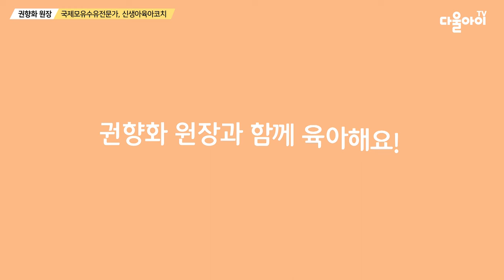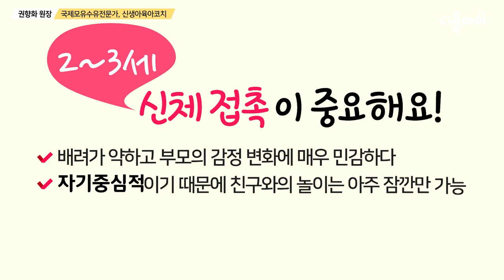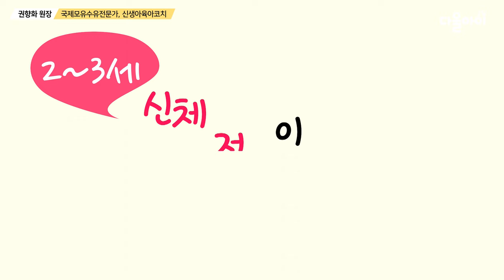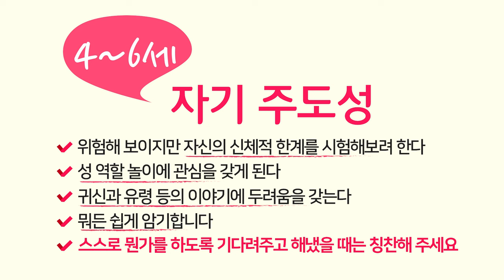육아의 우선순위/육아의 중요한 시기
안녕하세요. 다울아이 권향화 원장이예요^^
아기를 키우면서 엄마와 아빠가 육아에 대해 다른 생각,가치관을 가지고 있어서 힘들지 않으셨나요?
오늘은 육아의 기준을 잡는 부분에 대해 이야기 해보려해요.

|00:00|  intro
|01:00|  1.아기를 키우면서 가장 중요한 것은 무엇일까요?
|01:57|  2. 만 1세까지는 품어주세요
|03:10|  3. 2~3세 신체 접촉이 중요해요
|04:15|  4. 4~6세 자기주도성
|05:52|  맺음말